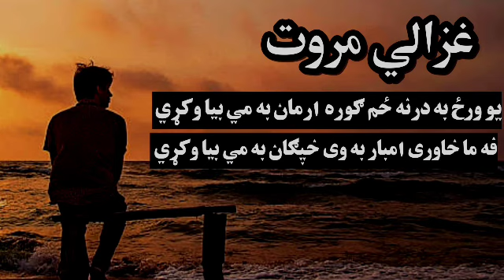yawa warz ba darna zm gora arman ba me wakri